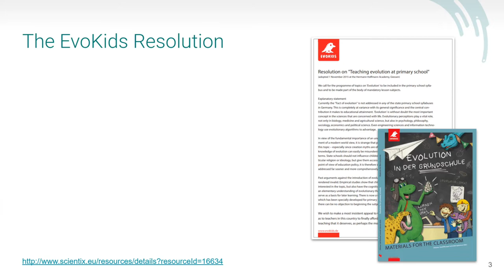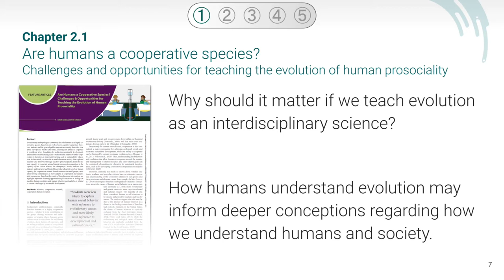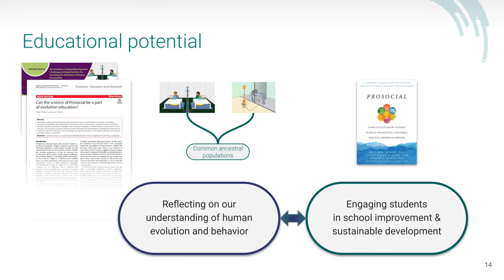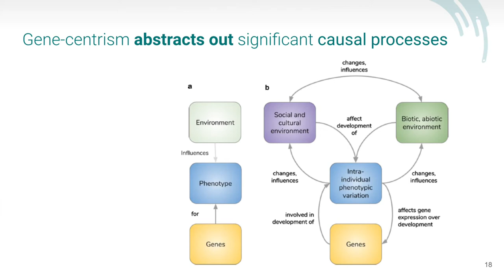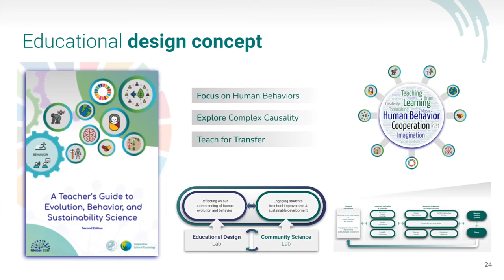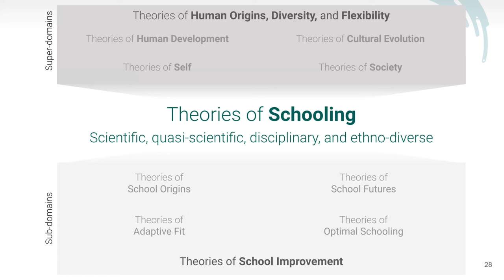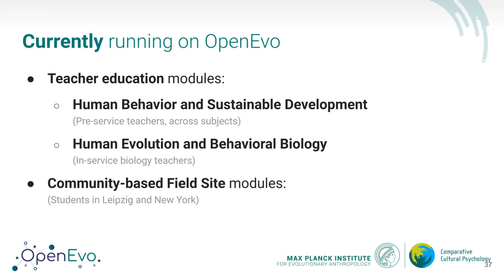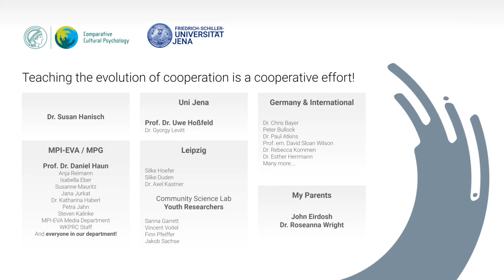Teaching Evolution as an Interdisciplinary Science [archived pre-recording]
On January 19th, 2022, Dustin Eirdosh, successfully defended his thesis: Teaching Evolution as an Interdisciplinary Science: Concepts, Theories, and Network Infrastructure for Educational Design Research. Earning the distinction of Magna Cum Laude (1,0) from the Biology Education group within the Faculty of Life Sciences and the University of Jena.

This work was supported by the Department of Comparative Cultural Psychology at the Max Planck Institute for Evolutionary Anthropology.